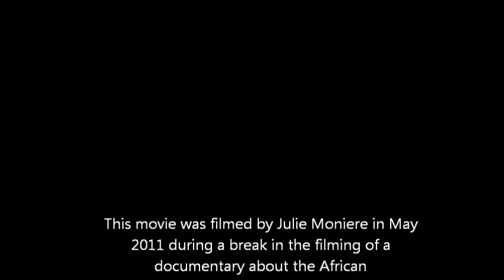Kileva Eastfield Primary School Elephant Play (May 11)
This movie stars pupils from the Kileva Eastfield Primary School in Kenya.  It's about Elephant poaching and was taken by Julie Moniere in May 2011 during a break in filming a documentary about the African Honey Bee for the BBC Natural World Series